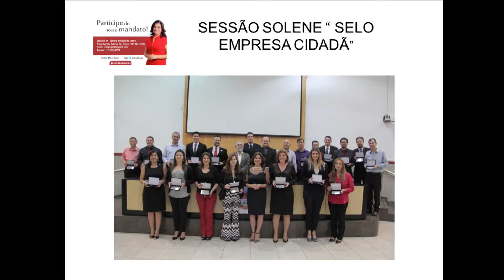Tema Livre - Vereadora Rose Gaspar (PT) 23/11/2016